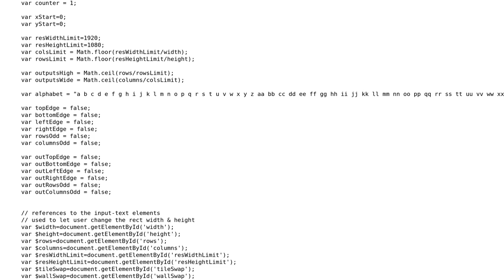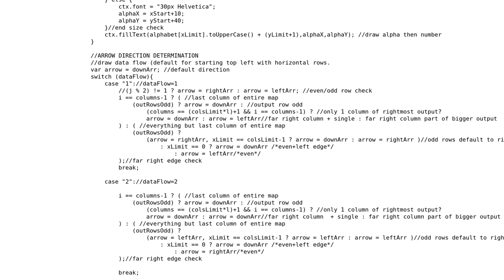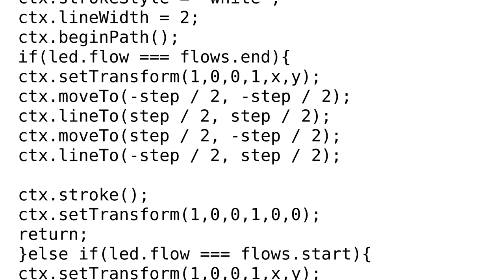Navigating HTML5 canvas checkerboard with nested loops / multi-dimensional arrays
With thanks & praise to God, and with thanks to the many people who have made this project possible! | Content (except music & images) licensed under CC BY-SA | Music | Images & others | With thanks to user whoismikesmith user marc_s user Blindman67 and the Stack Exchange Network Trademarks are property of their respective owners. You are responsible for your own actions.